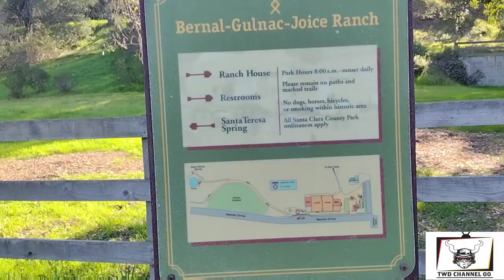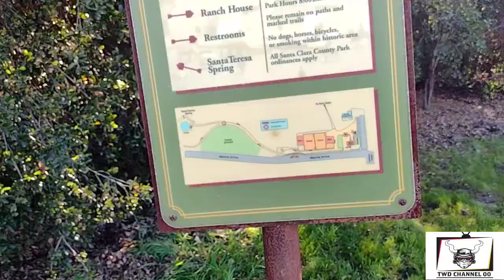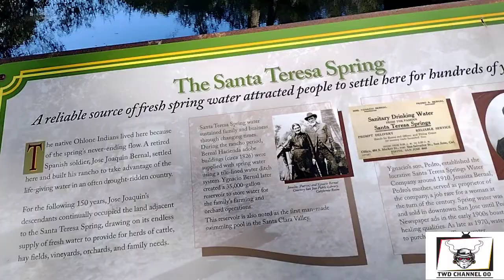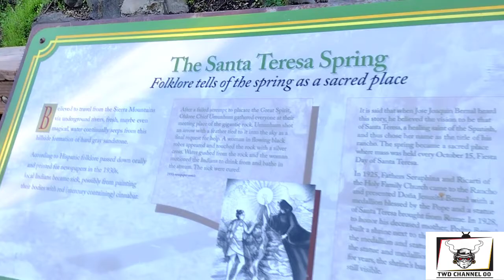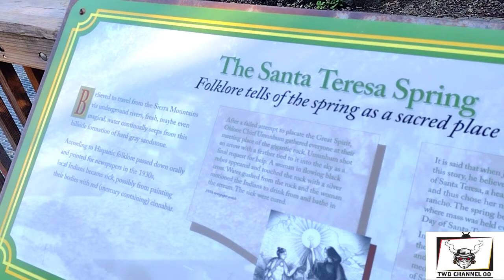Is Dottie Pound haunted ? (San Jose California)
Santa Teresa Spring As one of the largest springs in the San Francisco Bay Area, Santa Teresa spring was held sacred to the local Muwekma tribe. A local Native legend, as supposedly told to the later Bernal family, had to do with a tribe that got badly sick, either due to an epidemic or after their ceremonies, where they had painted themselves red with cinnabar. A deity, said to be a "black-robed lady" arrived, telling the tribe that the cure for their sickness would be where an arrow fired by their chief would land. The chief indeed fired his arrow high into the air, and it landed here splitting a stone in two and giving rise to a large spring. Bathing and drinking the water cured the tribe of their afflictions.

Get Pulled Under Water by Ghostly Hands.According to local legend, one day a member of the Bernal family named Dottie was floating on an inner tube in the pond just below Santa Teresa Spring when out of the depths of the pond came a hand which grabbed her causing her to drown